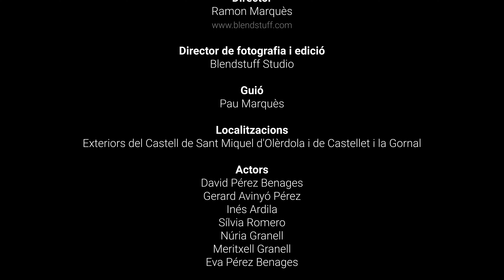Eva Pérez Benages - Rondalles [Videoclip Oficial]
Videoclip d'una de les cançons que formen part de l'àlbum "Tinc un secret". Gravat en el Castell de Sant Miquel d'Olèrdola i de Castellet i la Gornal.

RONDALLES
Rondalles d'amor, que abans es contaven.
Sirenes i elfs, princeses i fades.
Gripaus encantats, madrastres malvades,
Guerrers enardits d'alta volada

No em diguis que encara ho vols creure,
que el príncep o la princesa,
et salvaran d'aquesta fera,
en què has convertit el teu neguit.

Somies l'amor, aquell tan perfecte,
que t'han volgut vendre amb tanta comèdia,
i has acceptat aquesta promesa,
que serà així si t'ho vols creure.

Rondalles d'amor, que ens explicaven.
De somnis fantàstics, romàntics, platònics.
Mentides salvatges que ens inculcaven,
de ben petites ens enganyaven.

INFORMACIÓ:
Director: Ramon Marquès
Director de fotografia i edició: Blendsuff Studio
Ramon Marquès
Video Editing: Ramon Marquès
Guión: Pau Marquès
Exteriors del Castell de Sant Miquel d'Olèrdola i de Castellet i la Gornal
Actores/ Actors: David Pérez Benages, Gerard Avinyó Pérez, Inés Ardila, Sílvia Romero, Núria Granell, Meritxell Grane, Eva Pérez Benages

Veu: Eva Pérez Benages
Piano: Josep Lladó

Trompeta: Lluís Figuerola Monzonís
Violí: Fran Peinador
Productor musical: Josep Lladó
Estudi de gravació musical:  Maurizio Tonelli - Aurha Studio